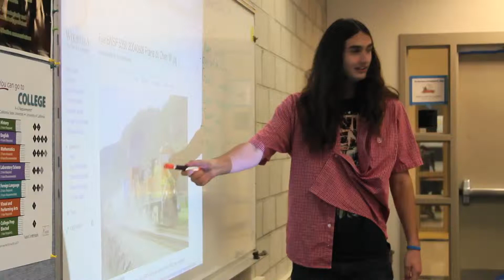The Geeks Were Right